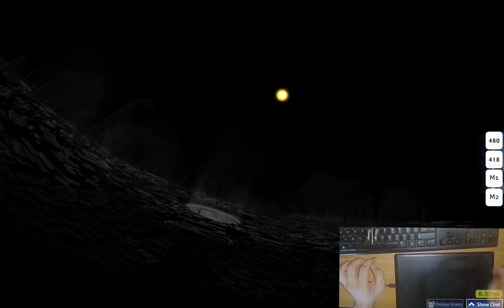[Osu!] Soleily - Renatus [Insane]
tried including a footage of me while playing~
(also added the blue light key effect)

[mistake: video started on like 10 secs already instead of the intro part of song]
maybe will do better at next time